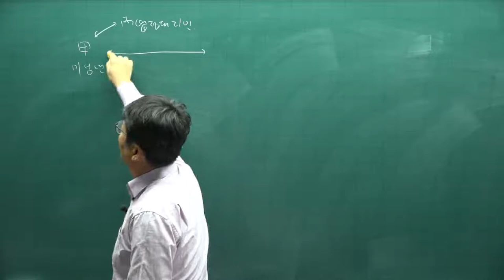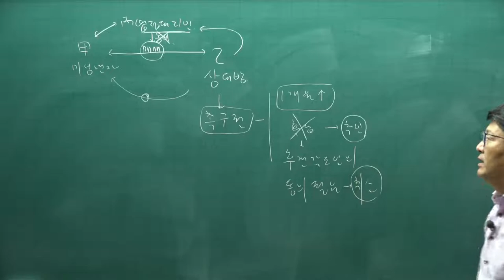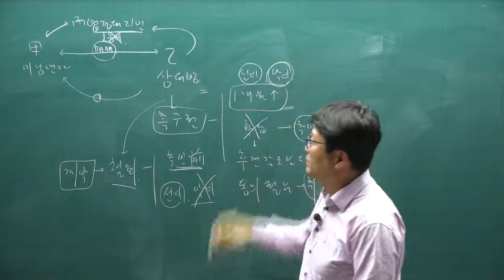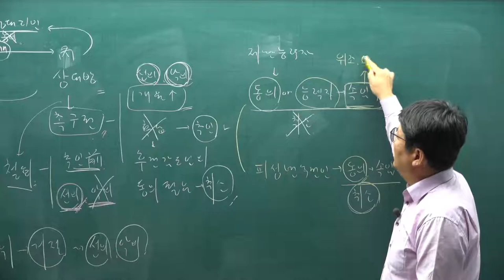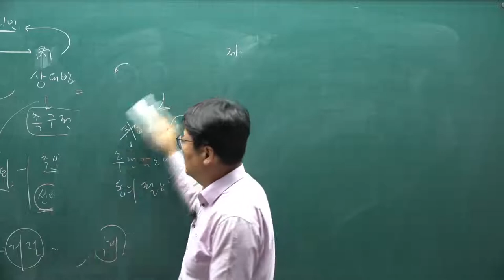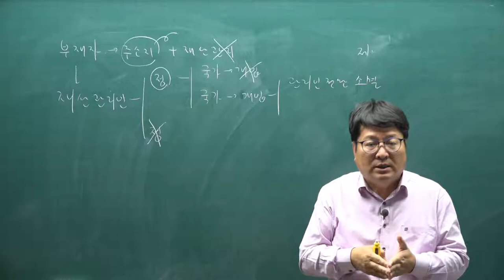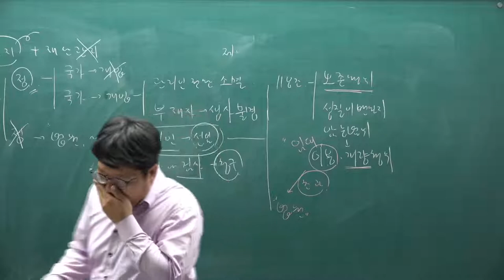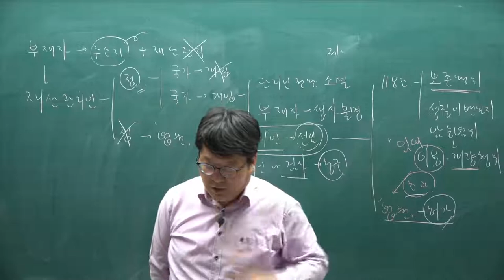[주전무] 2022년 주택관리사 민법 기본이론 10강